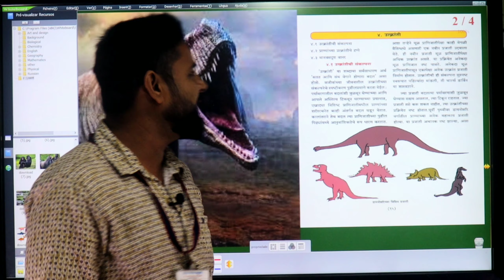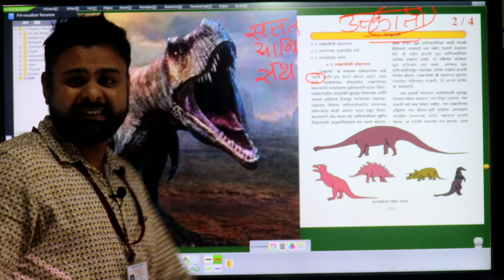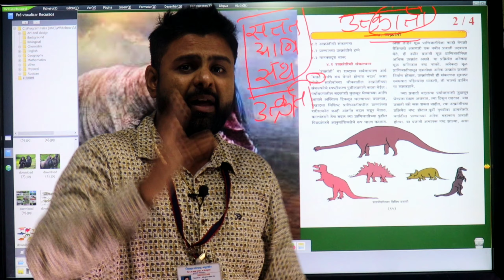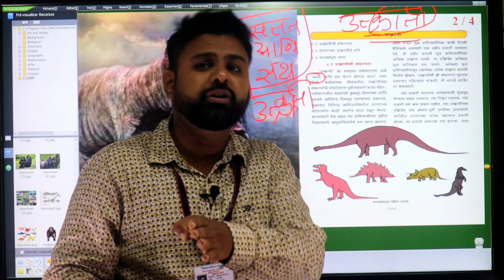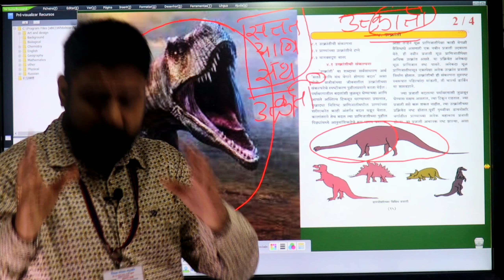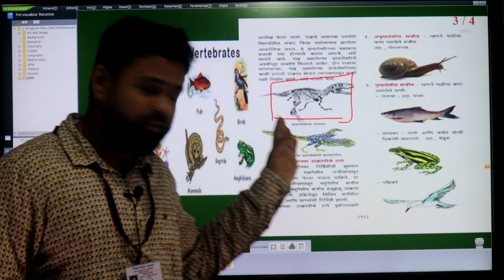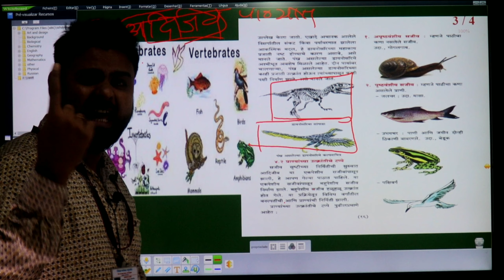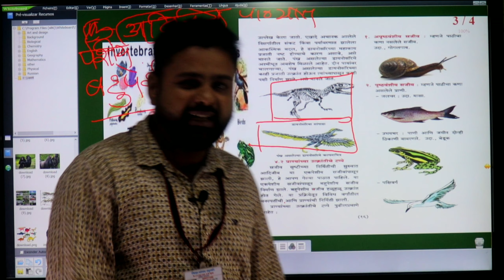इयता 5 वी ।। विषय - इतिहास ।। उत्क्रांती...part - 1